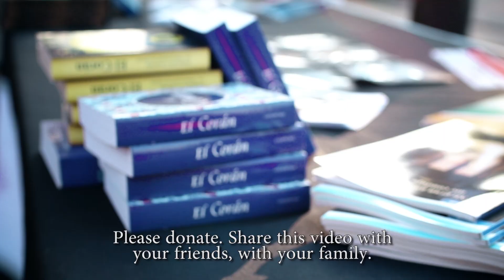Spanish Dawah Material Changing Lives, Will You?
Launchgood.com/islaminspanish

*Educando Latinos sobre el Islam mundialmente
*Educating Latinos about Islam in the Spanish language worldwide